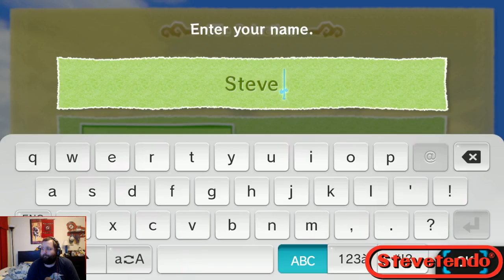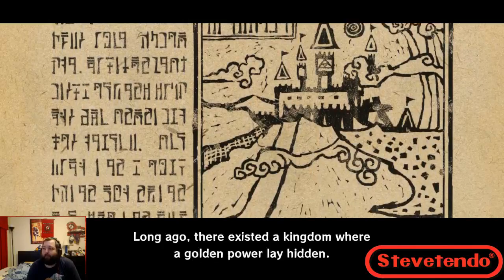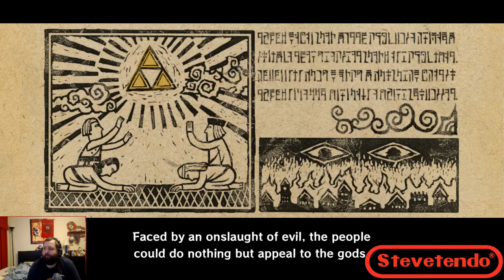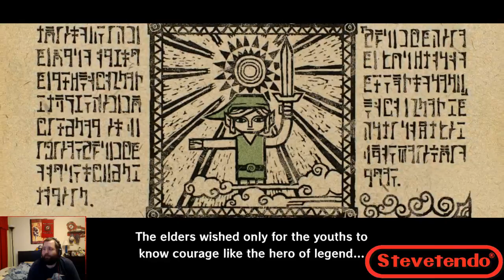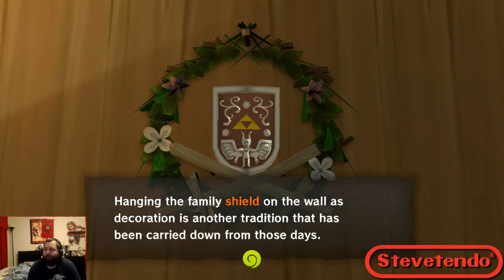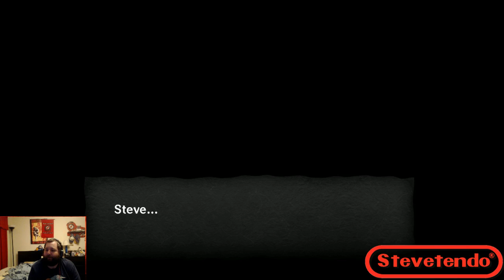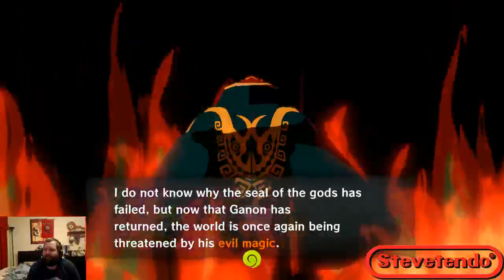The Stevetendo show! Episode 163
It felt like the time was right to get back into the Legend of Zelda franchise on the Stevetendo show. That's why, tonight on the program, we'll be starting up a fresh playthrough of the Legend of Zelda: The Wind Waker HD on the Wii U. The game originally released on the Game Cube and was not received positively due to the graphical direction the game took. That being said, Wind Waker is one of the best Zelda games series has to offer in terms of music, boss fights, and characters. The Wind Waker Link was thought so highly that he was added to Super Smash Brothers under the "Toon Link" name. Set to go live at 5p p.m. PT/8p.m. ET, will I have what it takes to start a long journey on the high seas and discover the true secrets of Hyrule?